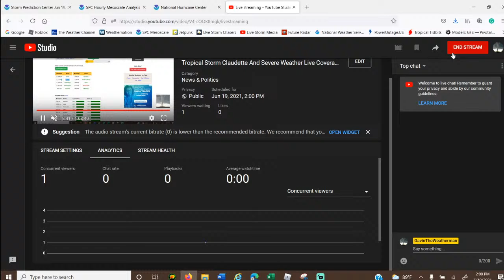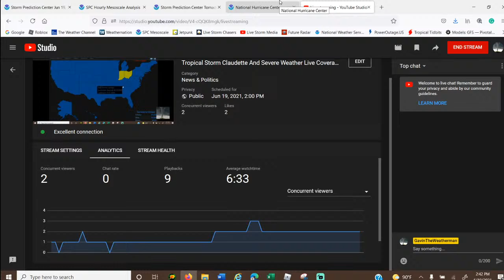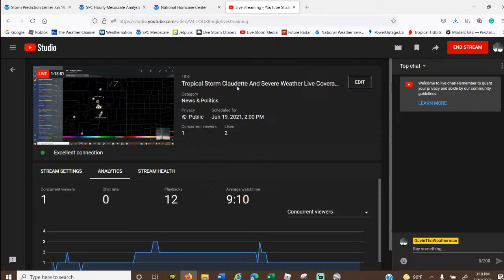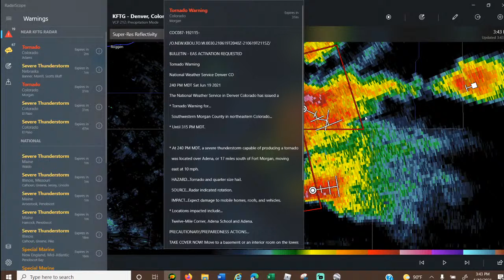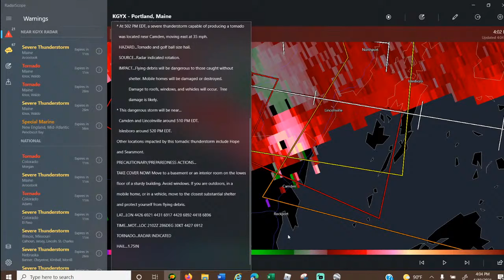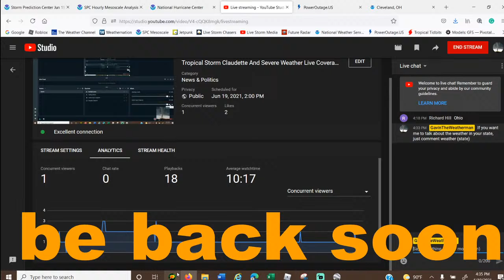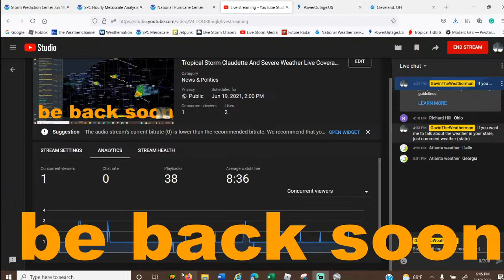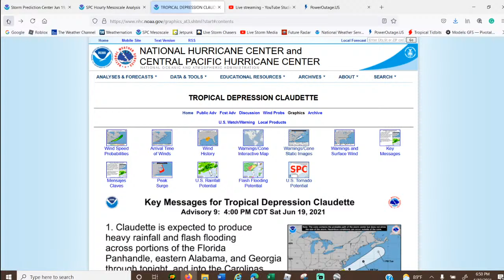Tropical Storm Claudette And Severe Weather Live Coverage